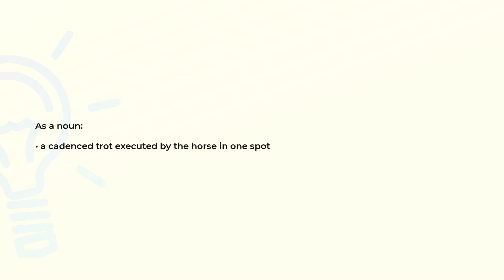What is the meaning of the word PIAFFE?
Definition and spelling of the word PIAFFE.

(00:00) Intro
(00:07) As a noun
(00:15) Spelling

As a noun (00:07):
• a cadenced trot executed by the horse in one spot